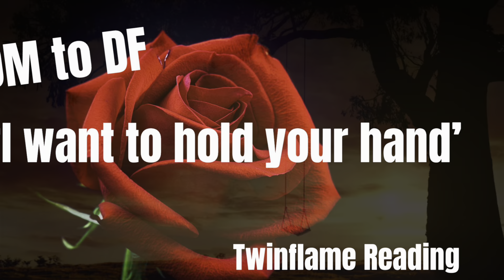🔥DM TO DF🔥I WANT TO HOLD YOUR HAND🔥TWINFLAMES🔥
Welcome 😇

Emz xxx